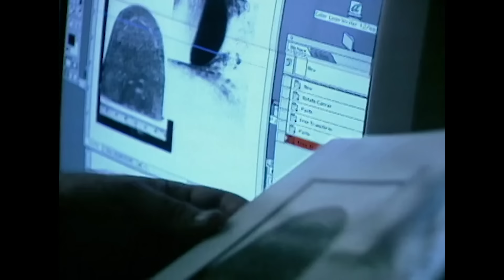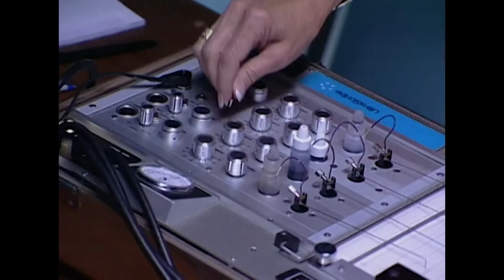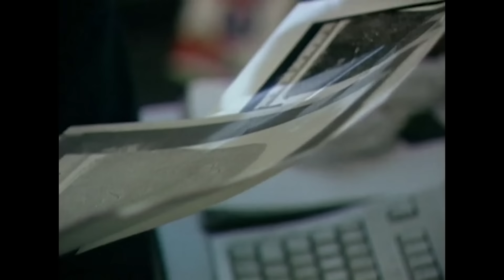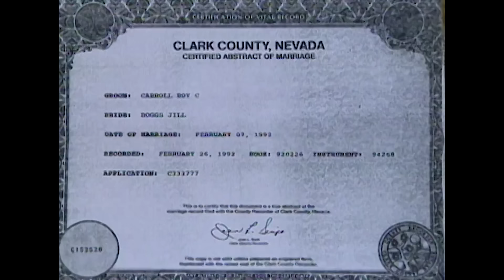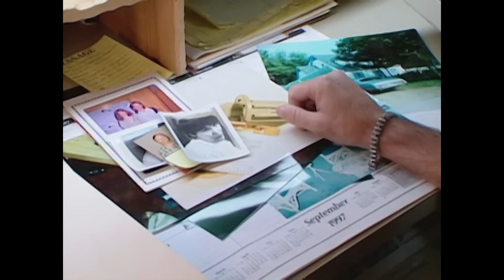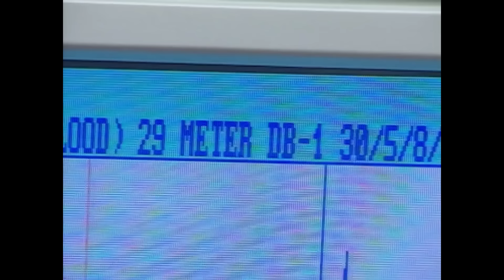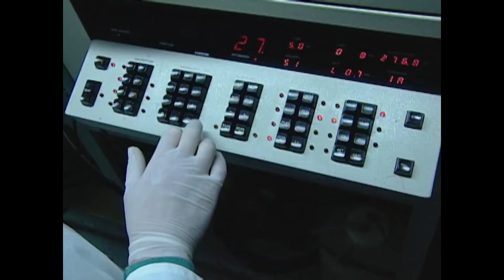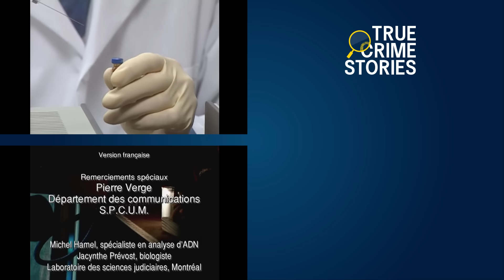Les Femmes Tueuses (Compilation D'Épisodes) | Nouveaux Détectives | True Crime Stories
Un chirurgien spécialisé dans les opérations à cœur ouvert semble s'être suicidé. La criminalistique obligera toutefois les enquêteurs à imaginer une autre hypothèse. Pour expliquer le brutal assassinat d'une femme, ls détectives devront se fier à une technique judiciaire qui ne sera mise au point que plusieurs années plus tard. Un meurtre gratuit est encore plus difficile à expliquer quand les spécialistes découvrent deux marques étranges sur le corps de la victime.

L'explosion d'une voiture entraîne des enquêteurs sur le parcours tortueux d'une meurtrière. L'anarchie s'empare soudainement d'une salle d'urgence à l'arrivée d'une mourante. Des scientifiques essaient de déterminer comment son sang a pu se transformer en un gaz mortel. En Floride, aux États-Unis, une famille entière contracte une étrange maladie, puis la mère meurt dans d'atroces souffrances.

Saison 3 épisode 5 & Saison 4 épisode 15
Potion Fatale & Histoires de Crimes